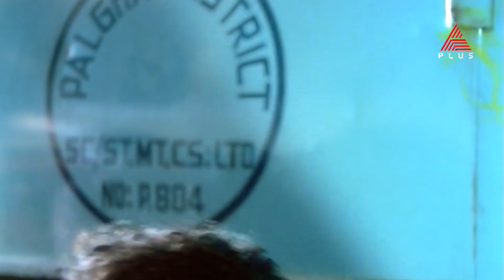ഉറ്റസുഹൃത്തിന്റെ മരണത്തിനു പ്രതികാരം ചെയ്തിട്ടും ദുഃഖം സഹിക്കാനാകാതെ ശിവശങ്കരൻ !!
ഉറ്റസുഹൃത്തിന്റെ മരണത്തിനു പ്രതികാരം ചെയ്തിട്ടും ദുഃഖം സഹിക്കാനാകാതെ ശിവശങ്കരൻ !!   മോഹൻലാലിൻറെ അവിസ്മരണീയ പ്രകടനം കാണാം..

Dhanam || Today at 3 PM || Asianet Plus